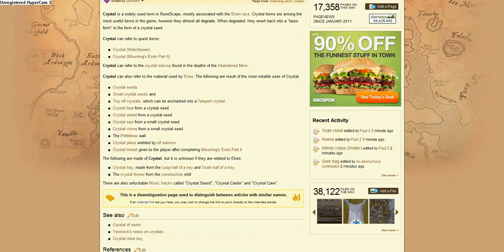updates and more shit!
sorry guys i havent made a video in a long time.I m getting sick and i don't have a lot of time to do other stuff. VIDEO COMING OUT TOMROW TO!